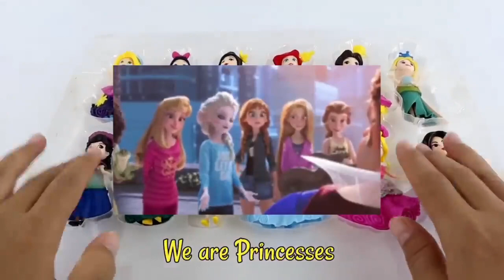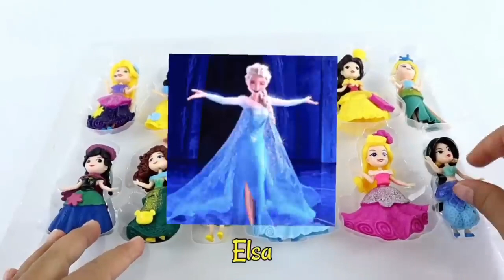Old Macdonald had a Disney princesses Dress Ariel, Elsa, Anna, Rapunzel, Snow White, Belle